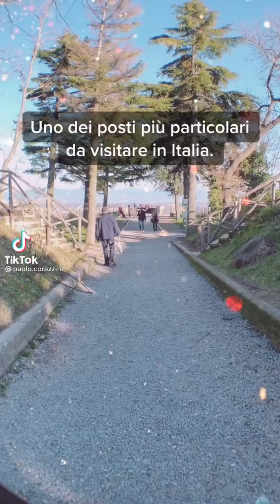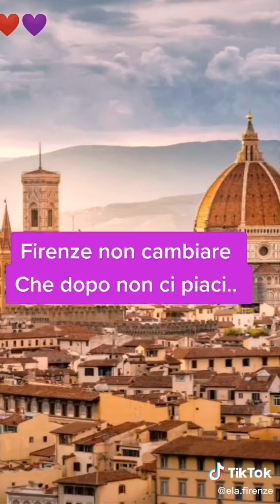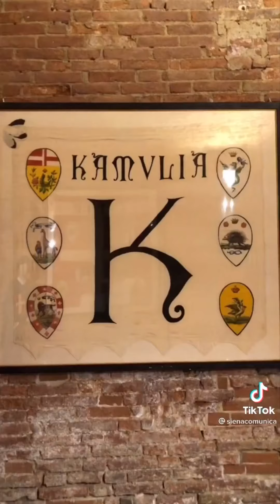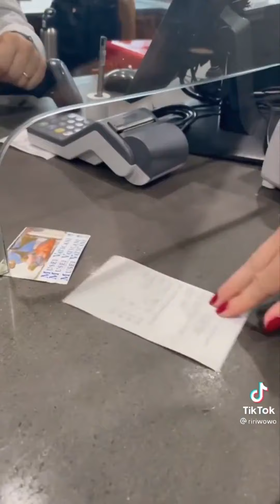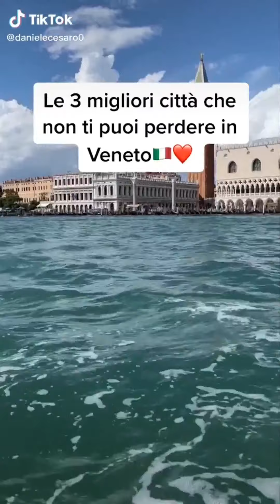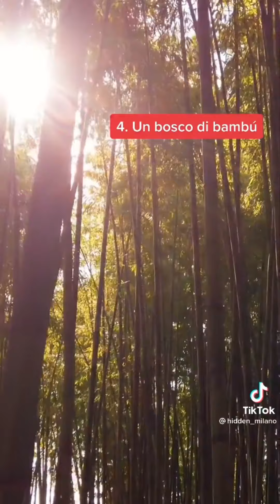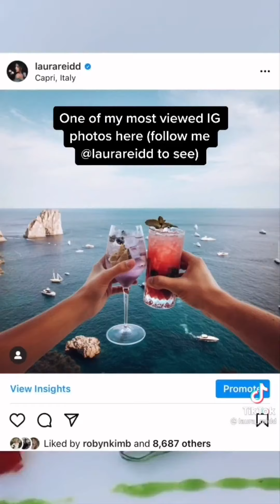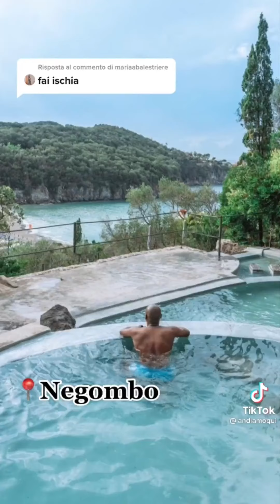SIMPLE LIFE IN A COUNTRY TOWN ( VIAGGIO IN ITALIA)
Musica di Mario d'Episcopo, Repertorio SIAE numero 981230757 del 06/04/1998